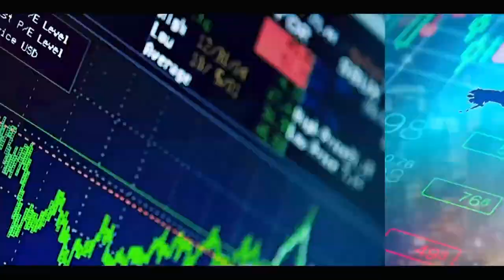Appel des Layénes: la 141e édition célébrée dans la sobriété